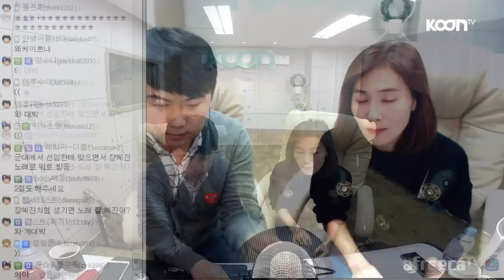장혜진(Jang Hye Jin) - '슬픈인연' LIVE [music] - KoonTV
장혜진(Jang Hye Jin)이 부르는 나미의  '슬픈인연' 라이브!!